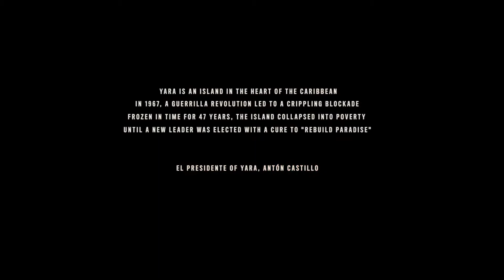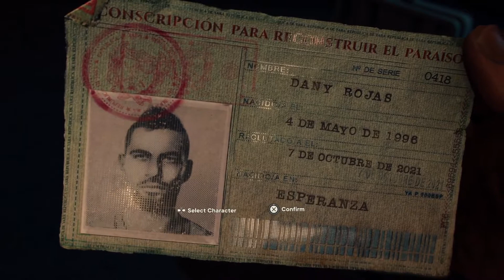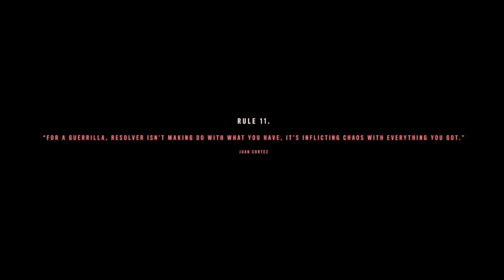Part 1 Farcry 6 Journey Begins (PS5)